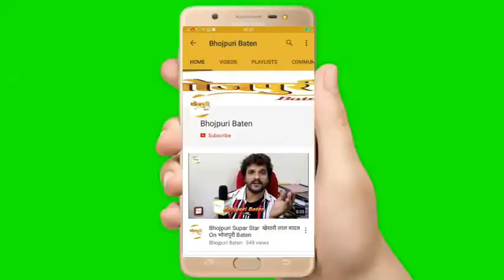Bhojpuri Film"अर्जुन का फैसला" First Look Launch | Priyanka Singh Rajendar Kumar Morya